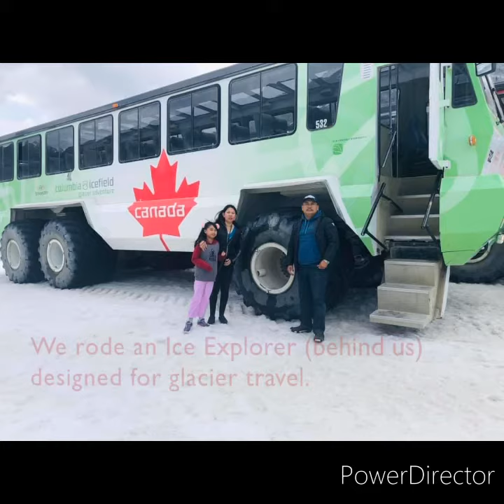Columbia Icefield: The Adventure of A Lifetime 🇨🇦